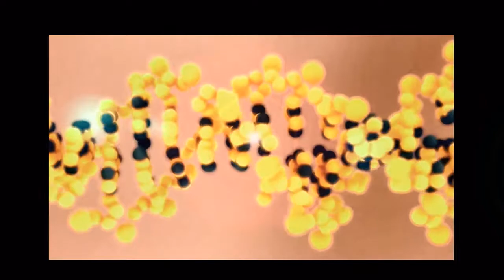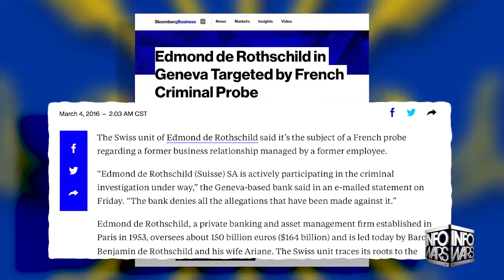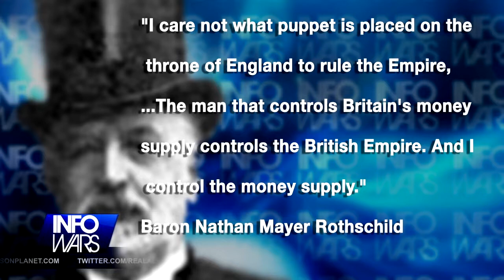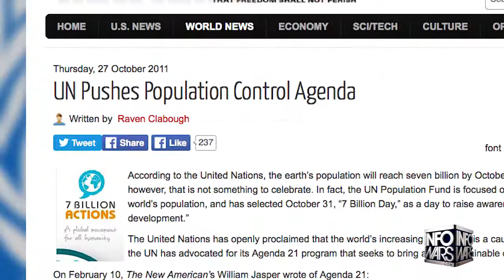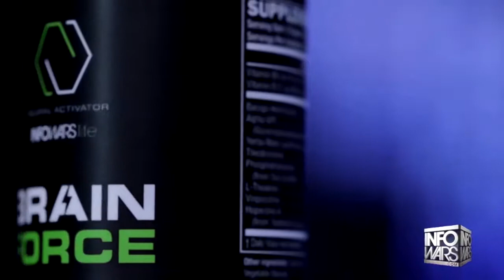Rothschild Family Indicted Mainstream Media Silent - Infowars News 3/8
In 2015 the French Government indicted Baron David De Rothschild for embezzling large sums of money from British pensioners from 2005 to 2008 and a violation of inheritance tax laws. In June of 2015, Paris based Judge Javier Bermudez ruled that Baron Rothschild of the Rothschild Services Group must face a trial for his crimes. That is if they can find him in one of his many mansions scattered around France. Now the French government has opened an investigation into the Swiss Rothschild unit. Bloomberg reports ' The Swiss unit of Edmond de Rothschild said it's the subject of a French probe regarding a former business relationship managed by a former employee.

'Edmond de Rothschild (Suisse) SA is actively participating in the criminal investigation under way,' the Geneva-based bank said in an e-mailed statement on Friday. 'The bank denies all the allegations that have been made against it.'

Edmond de Rothschild, a private banking and asset management firm established in Paris in 1953, oversees about 150 billion euros ($164 billion) and is led today by Baron Benjamin de Rothschild and his wife Ariane. The Swiss unit traces its roots to the acquisition of Banque Privee in Geneva in 1965. From a Haaretz interview 6 years ago, Baron Benjamin de Rothschild was quoted as saying 'The United States is finished, at least for the moment. and' I do not believe in God - I do not report to him.'

The Rothschild story is precariously embedded in the footnotes of world history. Nathan Rothschild became the largest debtor to the Bank of England, until the bank was privatized in 1946. However, although the Bank of England is State owned, 97pc of the UK's money supply is still privately controlled in the form of interest bearing loans created by the Rothschild dominated commercial banks. The Rothschild's modern manipulation of the British economy is clearly evident in this clip demonstrating Queen Elizabeth's inquiry into the downturn of the British economy. A question that was answered by Rothschild lackeys four years later after the Queen personally had to visit the Bank of England to get an answer.

The indictment of a Rothschild is not simply another dirty banker being brought to justice. The imprisonment of the controlling interest of life on Earth would mean a stop to endless wars, illegal mass surveillance, debt slavery, and a Luciferian cultural agenda. Basically, peace on Earth. A bit much you say?